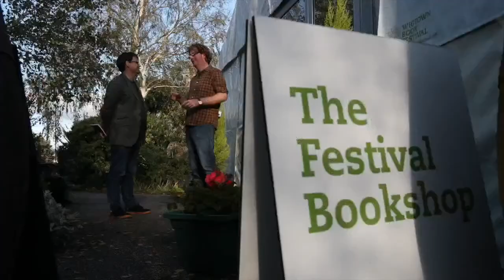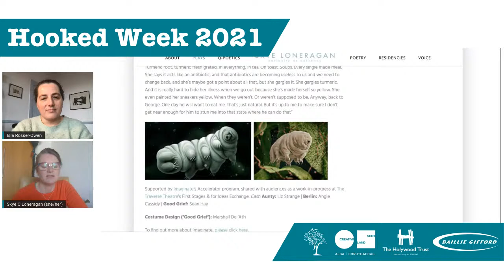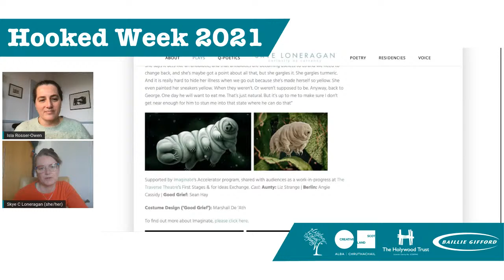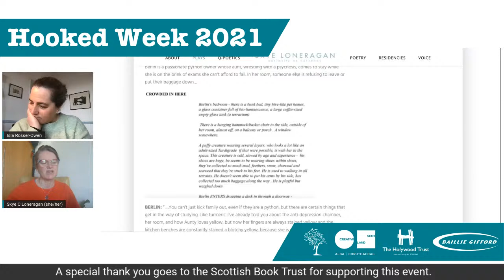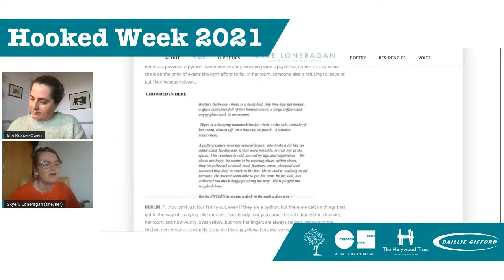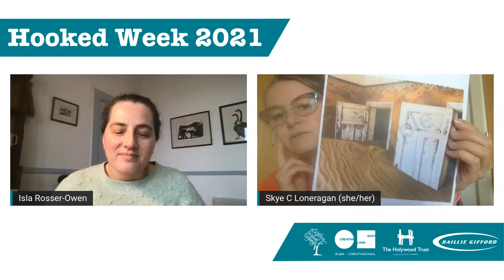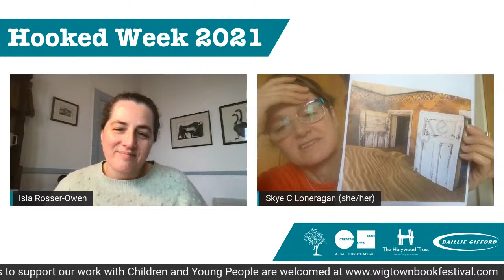Skye Loneragan || Writing for Performance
Writing for performance - playwrighting and poetry. (suggested 12-14yrs+) Join Skye for a chat about recent work with Imaginate, tardigrades and other things she's curious about, and ways of writing your own experience into made-up stuff that you might want to perform or have performed.

Skye has worked recently as an Accelerator artist with Imaginate, writing The Turmeric Trail - and working with the Scottish Mental Health and Arts Festival on a play that was going to tour 2020, Though This Be Madness, re-imagined